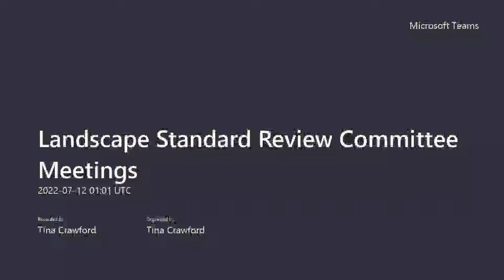Landscape Standard Review Committee Meetings 20220711 170148 Meeting Recording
1.  CALL TO ORDER

 2.  ROLL CALL

 4.  APPROVAL OF AGENDA

 5.  APPROVAL OF MINUTES

    5.1.  Regular Meeting Minutes: June 13, 2022

 9.  ITEMS OF BUSINESS

      Discussion of Landscape Standards in WMC Title 16

 10.  PUBLIC COMMENTS (three minutes per person)

 11.  STAFF AND COMMITTEE COMMENTS

 12.  ADJOURNMENT